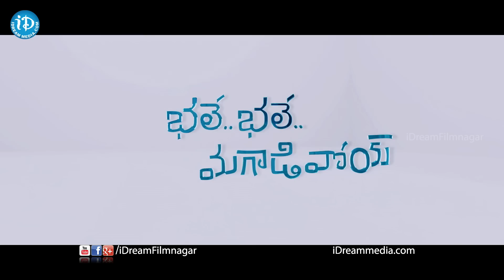Bhale Bhale Magadivoy Movie Trailer Song | Nani | Lavanya Tripathi | Maruthi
Watch Bale Bale Magadivoy Movie Song, starring Nani, Lavanya Tripathi in the lead roles. The movie is directed by Maruthi and jointly produced by Geeta Arts and UV Creations.